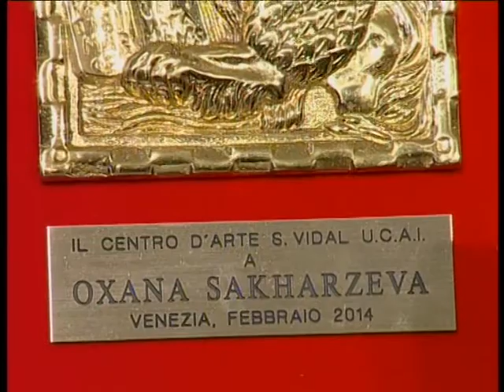SPOT PITTRICE RUSSA